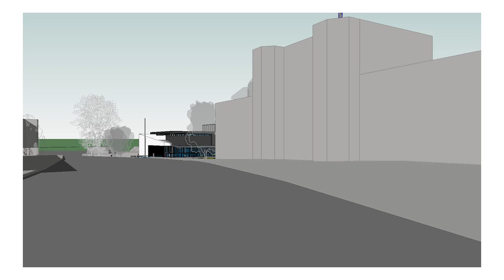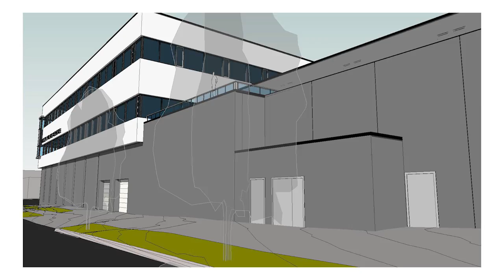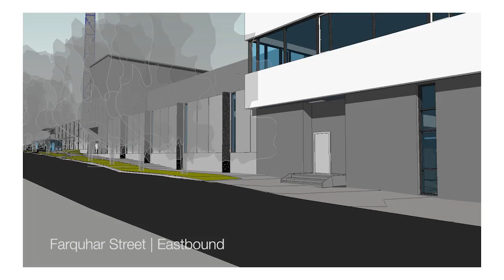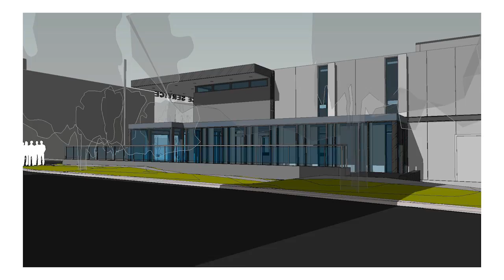Guelph Police Headquarters Renovation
The animation depicts a walk around view of the proposed renovations and expansion to the Guelph Police Service Headquarters.

The video demonstration is not intended to represent a final/completed project and is subject to revision.